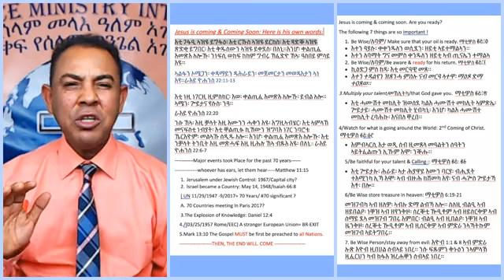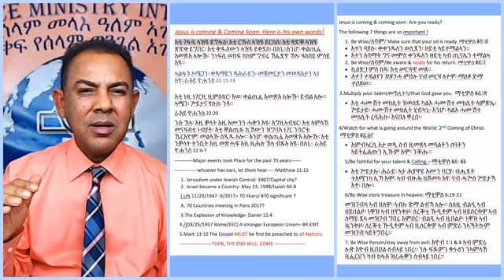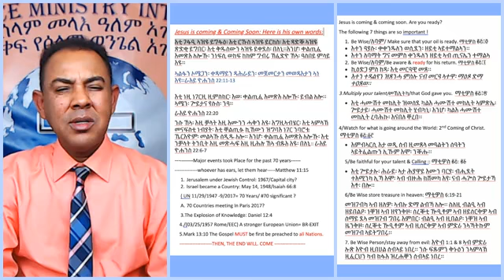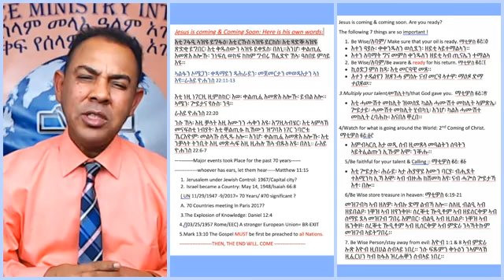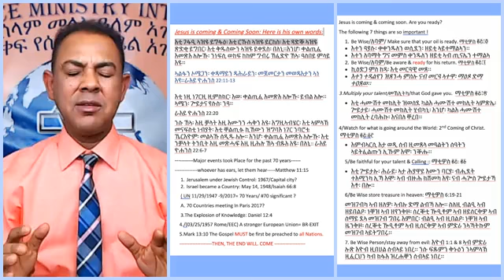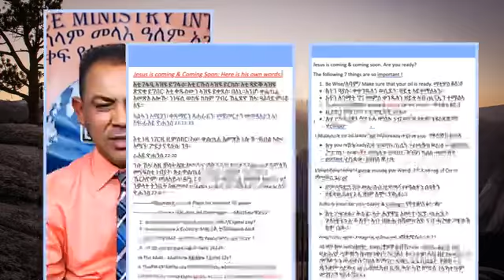GOSPEL PEACE MINISTRY INTERNATIONAL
GPMI:Tigrigna Program:ኣርእስቲ :ምጽዓተ ክርስቶስ : 5ይ ክፋል::
(The Master's business,th Gospel of the Kingdom:Video #128)